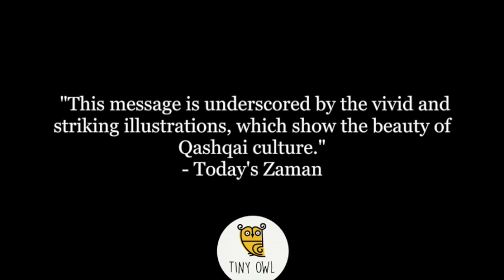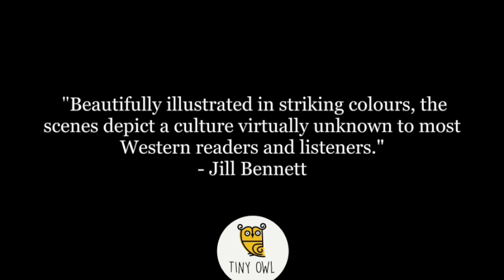Tahmineh's Beautiful Bird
Follow TaminehsBeautifulBird for updates and information

While minding the sheep, Tahmineh takes out her flute and plays a tune so beautiful that a bird sings with it. Tahmineh longs to keep the bird with her, but you can’t capture wildness, only the memory of it. So Tahmineh weaves a picture of her bird into a chanteh…. and then something magical happens!

T: @TinyOwl_Books